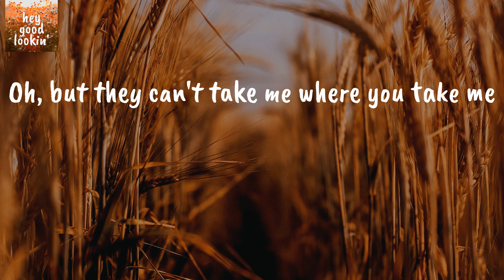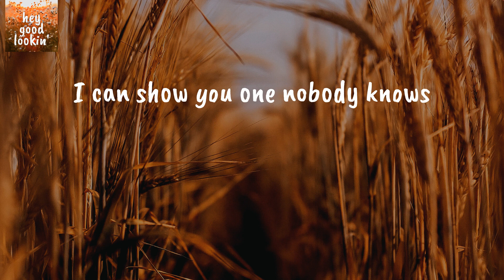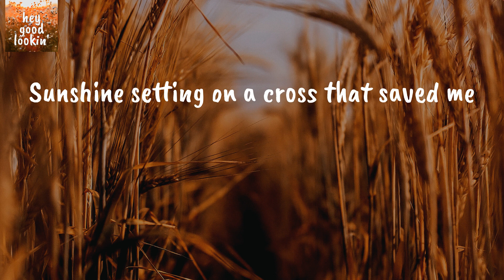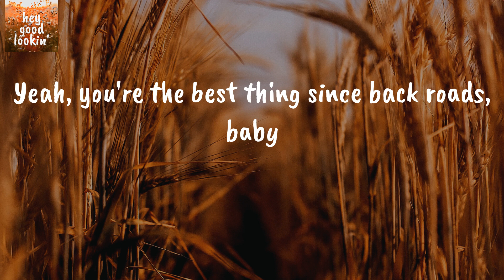Best Thing Since Backroads - Jake Owen (Lyrics)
Jake Owen Best Thing Since Backroads
Jake Owen Best Thing Since Backroads Lyrics

Lyrics Jake Owen Best Thing Since Backroads:
I got one that I take to a honey hole
Where the bluegill always bite
And one that's a shortcut to anywhere
As long as you ain't short on time
I been down every one in this town
At least a couple thousand times
They can get these four wheels from A to B
Oh, but they can't take me where you take me
You're the best thing since back roads, baby
Pedal to the medal with the windows down
Sunshine setting on a cross that saved me
Hanging from a rearview in red dirt clouds
Two-lane heaven's one hell of a view
But it ain't got nothing on you
Driving this good old country boy crazy
I can show you one nobody knows
It turns into Sediment Creek
We can get a little moonlight, mud on the tires
Baby, if you know what I mean
Angel in the front seat, Yeti in back
Out here connecting dots on a map
Pretty as a windshield
Painted with a blue sky
Out here in a leather seat, seat belt buckled
In the middle of July
Yeah, you're the best thing since back roads, baby